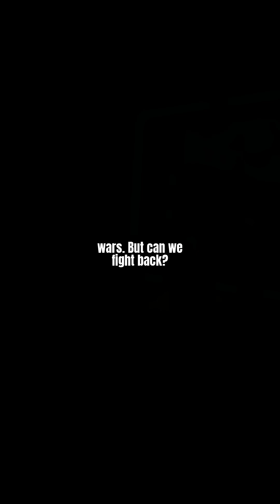How Fatigue Leads to Bizarre Mistakes in Battle: The Science Behind Combat Errors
Ever wondered why soldiers make strange mistakes during battle? The answer often lies in fatigue.

In this video, we explore the psychological and physiological effects of fatigue in combat situations. From historical battles to modern warfare, we'll uncover how exhaustion can lead to critical errors and unexpected outcomes.

Learn about: - The science of decision-making under fatigue - Real-life examples of bizarre battle mistakes - Strategies militaries use to combat fatigue  Understanding these factors can shed light on both historical events and modern military operations.

📋 'Chapter':
『00:00』 Napoleon's Waterloo: The Fatigue That Toppled an Empire
『00:31』 The Brain Under Siege: How Fatigue Warps Reality
『01:02』 History's Fatigue Massacres: From Antietam to the Christmas Truce
『01:34』 Modern Battlefields: Drones, Esports, and the Same Old Enemy
『02:03』 Victory Over Exhaustion: Tactical Naps and the Art of Strategic Rest